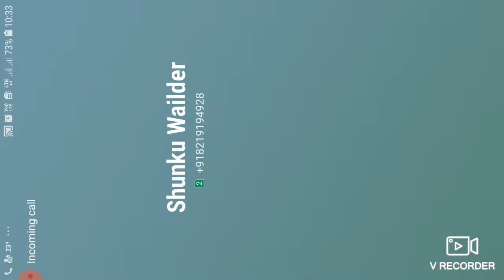Gameplay of RANK match